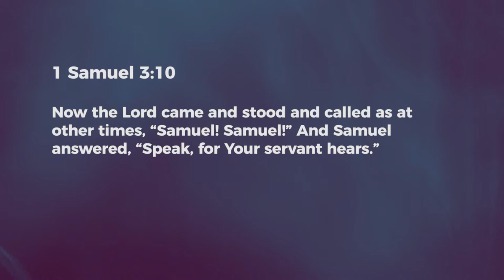Respond - Nancy Ramya | Daily Devotion, March 11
"Today's Devotional - "Respond"